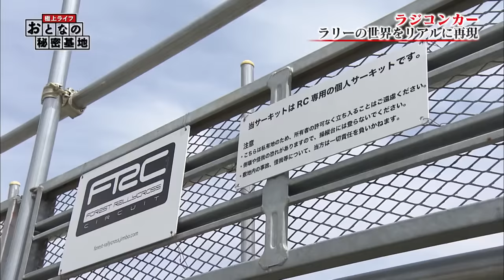【ラジコンカー】足回りをカスタムしラリーの走りを再現！リアルすぎるラジコンカー / おとなの秘密基地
★おとなの秘密基地が記事で読める！

オフロードをドリフトしながらパワフルに走る
魂の傑作、自慢のラリーカー。

車体についた傷や汚れも含め、実車さながら…
リアルなラジコンカーに魅せられた宮川さん。

レースに挑むため、エンジンを調整、
車体は本物さながらにダメージを演出。
とにかくリアルとカッコよさにこだわるラジコンを作る秘訣とは？

0:00 土煙を上げて走るラリーカー
0:46 秘密基地の主 【宮川真志】さん
1:08 宮川さんお気に入りの愛車達
1:55 こだわりのラリーカーと極上ライフに迫る
2:48 中学生の頃に作ったセリカ GT-FOUR RC
4:25 こだわってガレージまで完全再現
5:21 ガレージにはさらにセリカがもう1台
6:15 ラジコン以外にもコースまで完全再現
7:18 コース1番のこだわりポイント
7:44 もう1台の愛車ポルシェ911
8:33 ラリー用に改造させたポルシェを走らせる

▶︎商品
トヨタ セリカ GT-Four RC No.7 WRC 1993 ユハ・カンクネン レディセット 32615JK

【極上ライフ　おとなの秘密基地】
‹模型・車・バイク・etc...›
趣味を通して人生の喜びを追求する男たちと、
情熱を傾けるその世界にはいったいどんな魅力があるのか…！！
男たちの情熱に迫る知的好奇心探求番組。

これまでは、テレビ愛知が【愛知・岐阜・三重】で
番組を放送してきましたが、
ついに「おとな秘密基地」がYouTube限定で復活！！
過去の人気回から、厳選したものを
週２～３本のペースでアップ。

さらに、達人たちの “その後” を追った、
配信限定の新作動画もただいま制作中！
順次こちらの番組専用チャンネルにて配信予定。